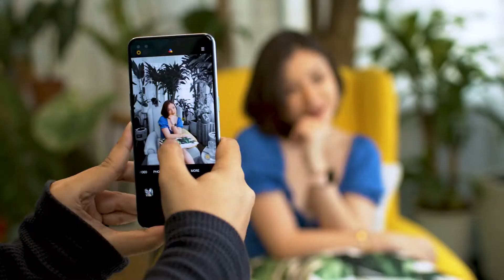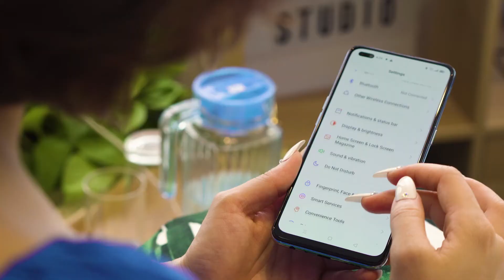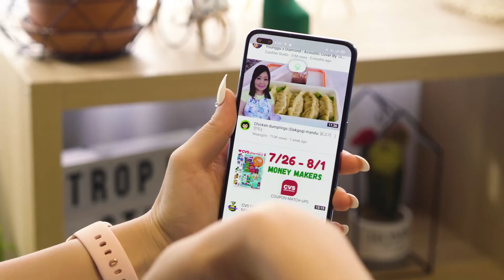Quick catchup with Kit (Oppo Reno4 x Magical Creation x WutHmoneShweYi)